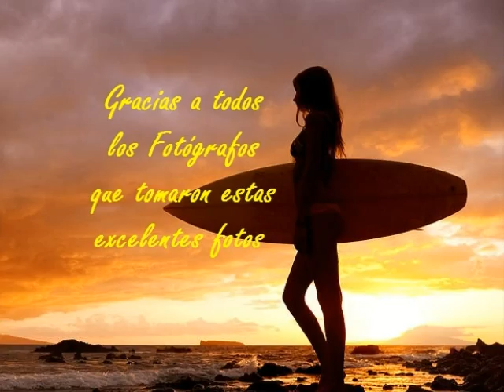SURFEADORES SOBRE LAS OLAS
Fotovideo de Gaston de Mézerville, con música del famoso vals "Sobre las olas" del compositor mexicano Juventino Rosas, interpretado al piano por Enrique Chia, con excelentes fotografías de destacados fotógrafos, busca resaltar la belleza del mar y la destreza de los surfistas y las surfistas que engalanan cada imagen.